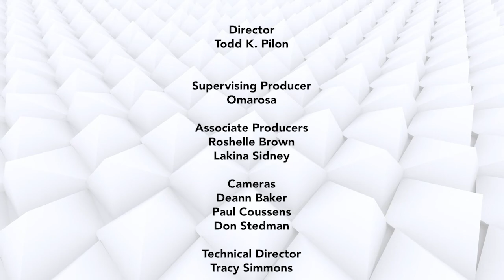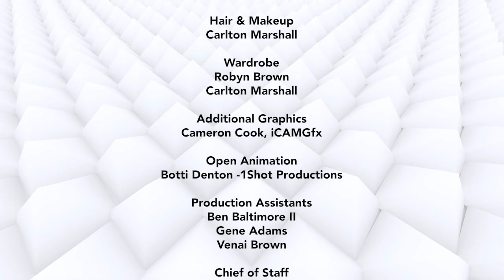Self Made with Dee Brown CEO - S02EP3 | Dev Pathik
Dee Brown has a conversation with Dev Pathik, Founder of Sports Facilities Company.